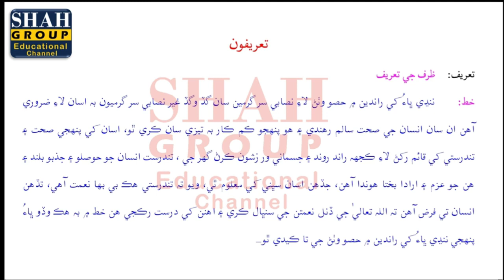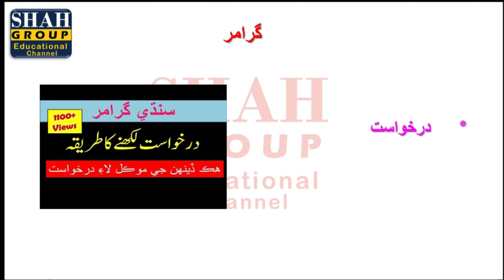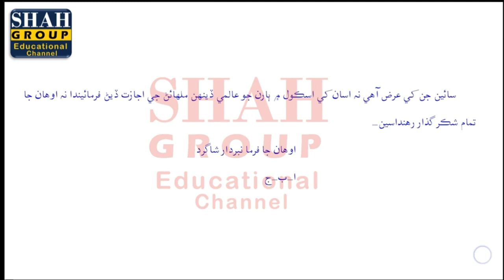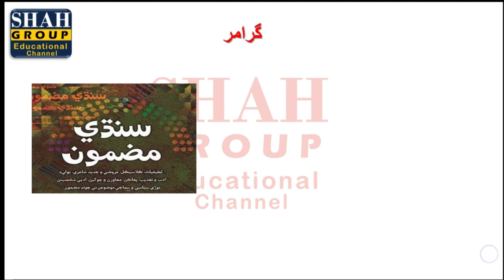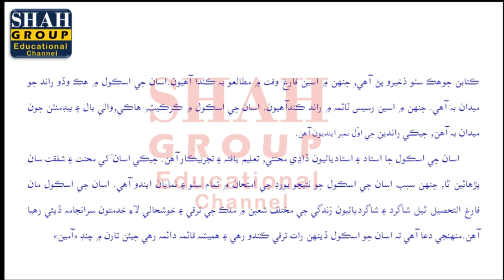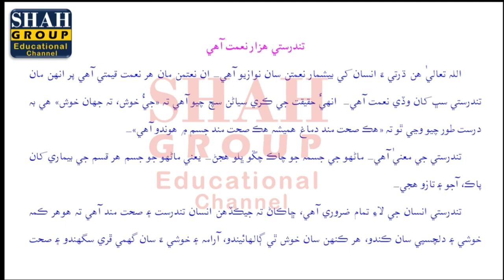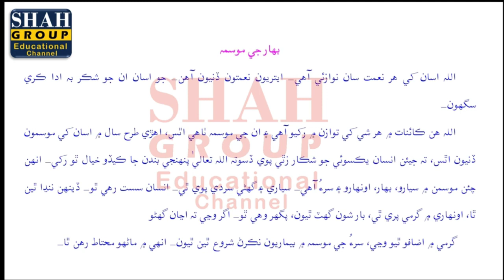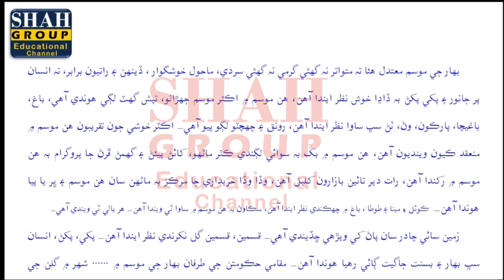X SINDHI GRAMMAR| TOPIC: تعریفیں ، مضمون ,خط ، درخواست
X SINDHI GRAMMAR
TOPIC:
تعريفون. ظرف ،
خط . نندي ڀاءُ کي اسڪول۾ راندين۾ حصو دٺڻ لاءِ خط لکو
درخواست. ھيڊماستر کي درخواست لکو جنهن ۾ ٻارن جو عالمي ڏينهن ملهائڻ جي اجازت ڪريو
ھيڊماستر کي ٿرجي ڏڪاريل ماڻهن جي مدد ڪرڻ لاءِ اسڪول ۾ چنڊو گڏ ڪرڻ لاءِ درخواست لکو
مضامين. اسان جو اسڪول
تندرستي هزار نعمت آهي
بھار جي موسم